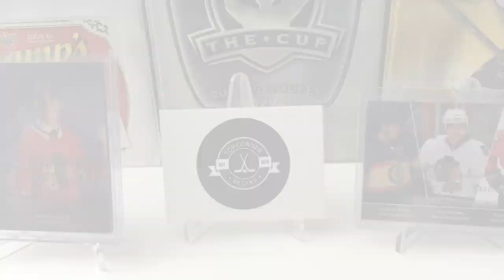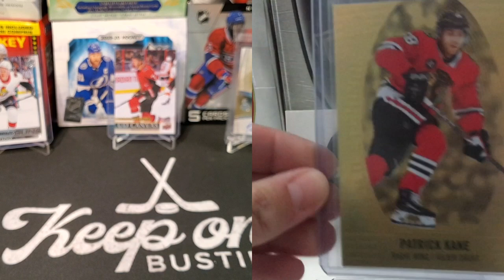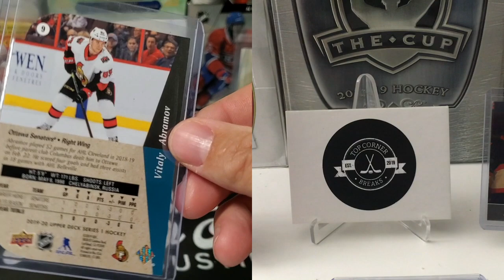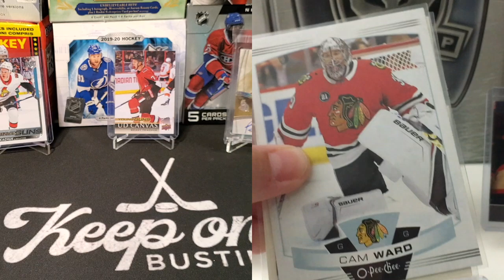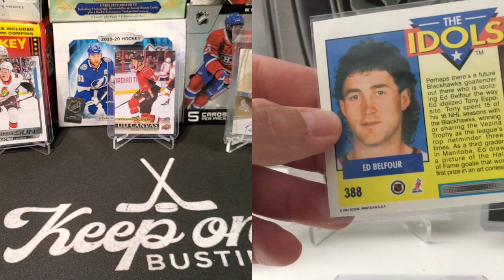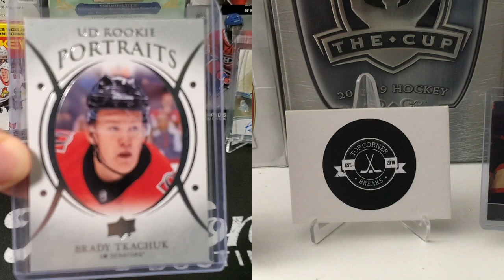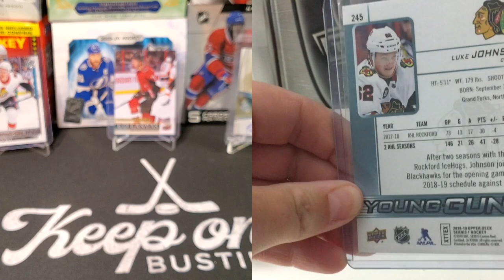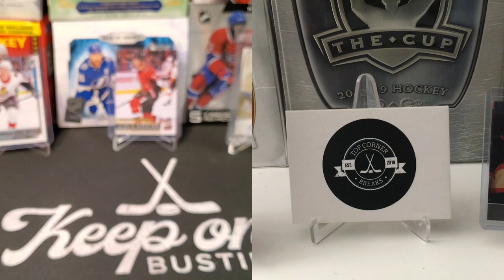We Made a Blind Hockey Card Trade with a Subscriber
An easy way to support us and help support us and create new content is to buy a Top Corner Breaks sticker ($3 CDN shipped Canada and US)

2. Comment with your thoughts

Upcoming expected release dates:
Mar 18 | 2019-20 Upper Deck SPx Hockey
Mar 30 | 2019-20 Upper Deck Credentials Hockey
Apr 1 | 2019-20 O-Pee-Chee Platinum Hockey
Apr 15 | 2019-20 Upper Deck Ice Hockey
Apr 29 | 2019-20 Engrained Hockey Vol II
May 13 | 2019-20 SP Authentic Hockey
Jun 10 | 2019-20 Ultimate Collection Hockey
July 30 | 2019-20 Upper Deck Stature Hockey